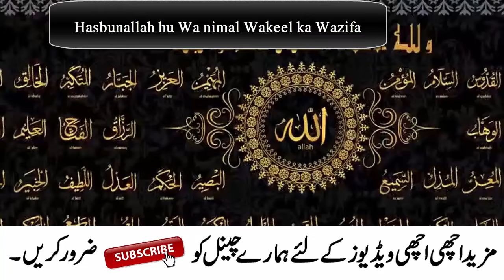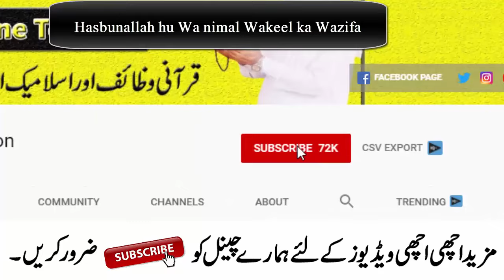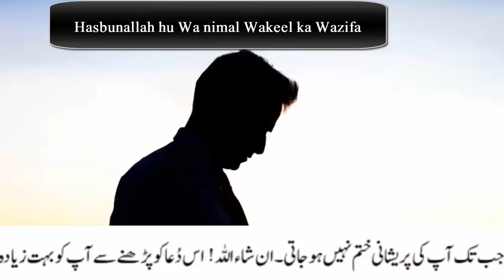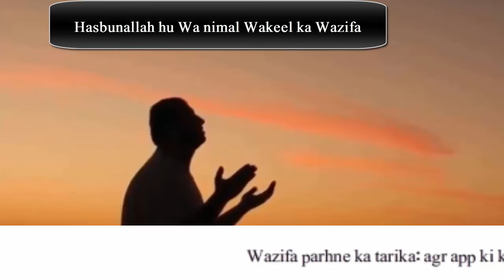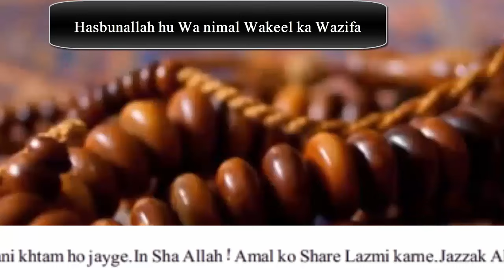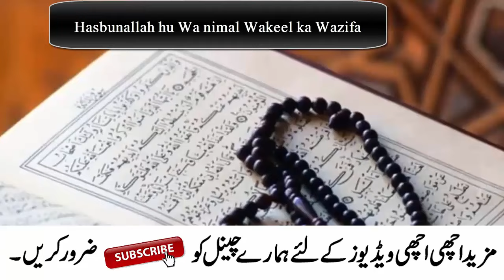Hasbunallahu Wa Ni'mal Wakeel || Wazifa for Hajat and Respect || Kamyabi ka Wazifa || Powerful Dua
Welcome to this video,iss video mein app ke sath aik Qurani Dua Share karne gy.iss Dua ko Parh kar app Allah se jo mango gy Zror milyga.